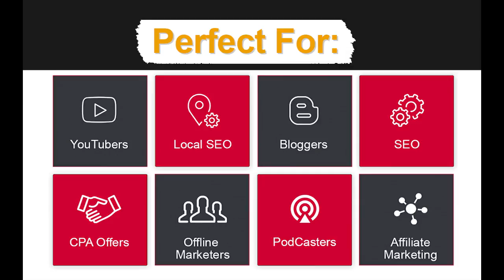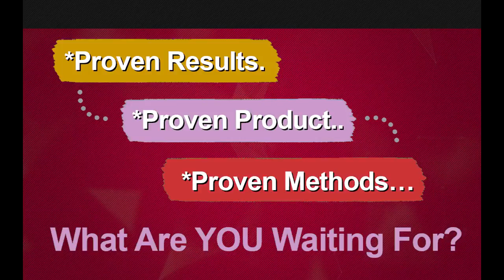Live Rank Sniper Bonus from Mastery PR